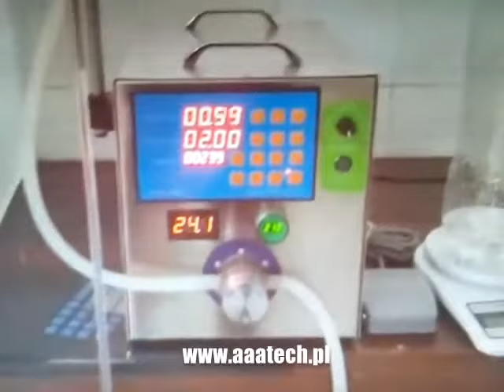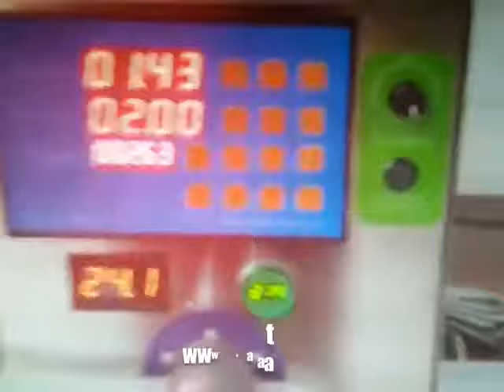Nalewarka do Acetonu Napełniarka Rozpuszczalników Nalewak Chemii Pompa Napełniarka Dystrybutor